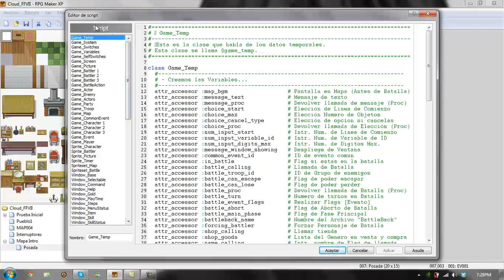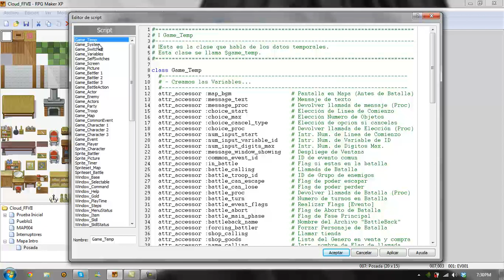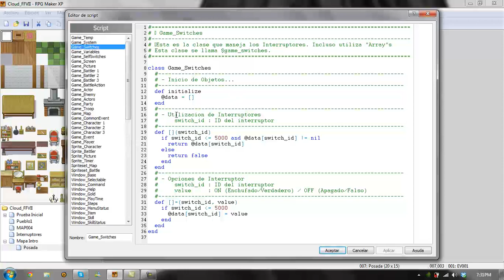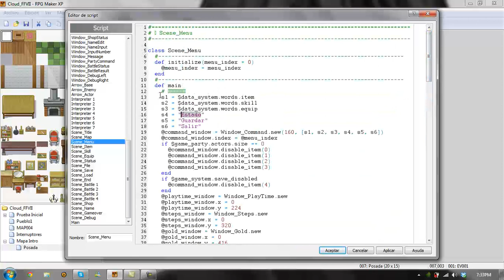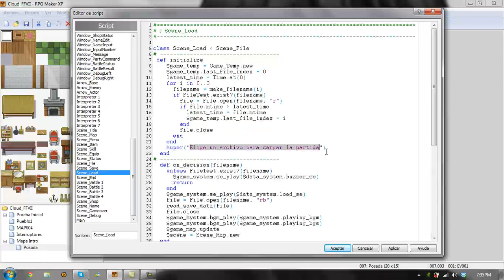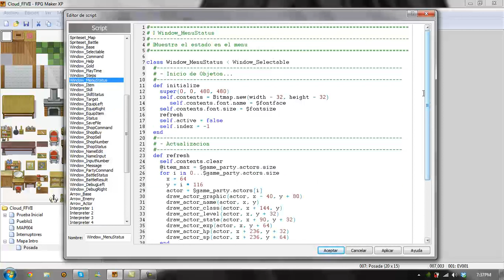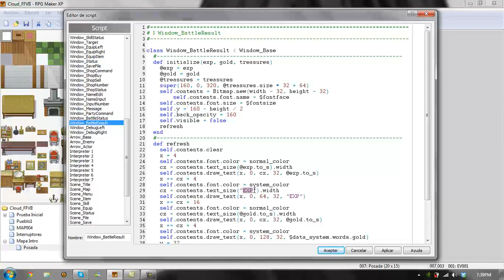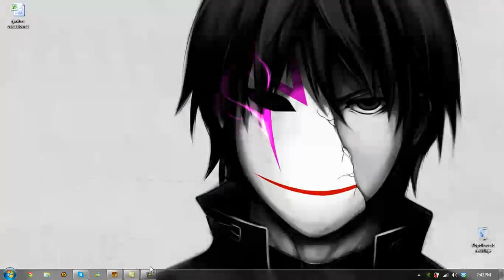[HD] [ESP] RPG MAKER XP - TUTORIAL 12 (1/1)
RPG MAKER XP - TUTORIAL 12 (PARTE 1/1) en HD y en ESPAÑOL!

Bienvenidos al tutorial de RPG MAKER XP en ESPAÑOL!

-Profundizando en RPG MAKER XP. Editor de Scripts, sus funciones, personalización de nuestro RPG.

Cualquier DUDA o SUGERENCIA, no duden en plantearla.

¿Les sirvió? ¿Si? Pues comenta, da "Me Gusta" y Próximamente tendremos mas tutoriales!